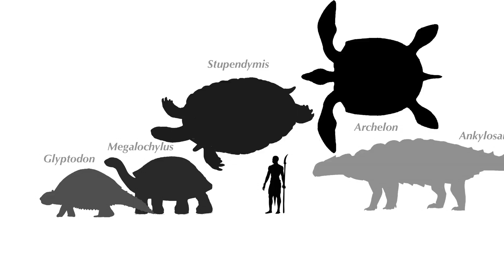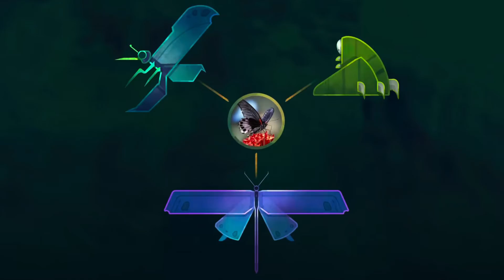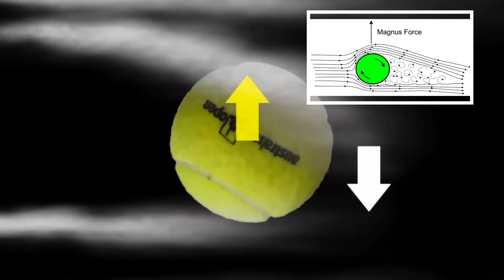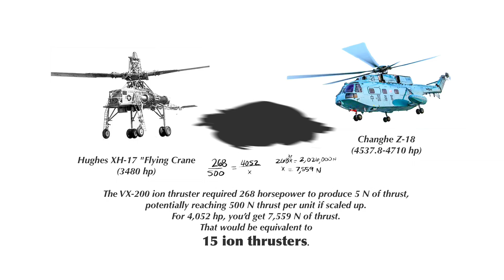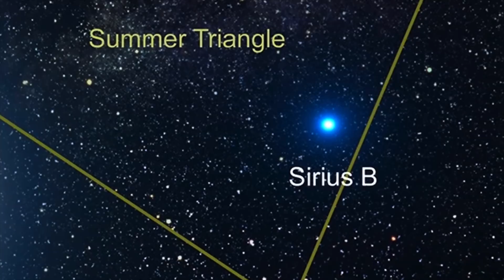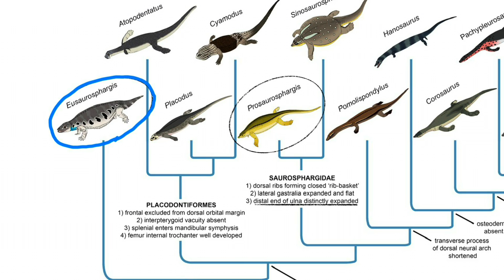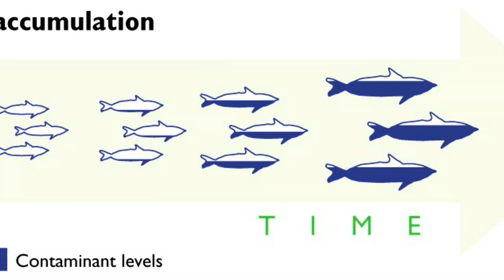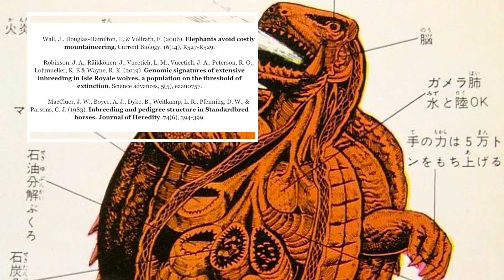Gamera: The Kaiju Godzilla Never Fought (ft. artist of Kappa)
What if Gamera were realistic?
Could turtles fly, and how big can we get them?
Join me and Olly from
@KappatheWorldofTurtles-tm6zb  find out how to build a realistic Gamera. And don't forget to check out their seed world project here on YouTube!